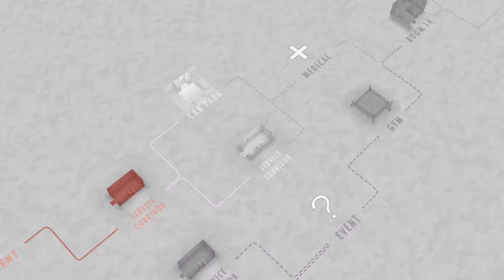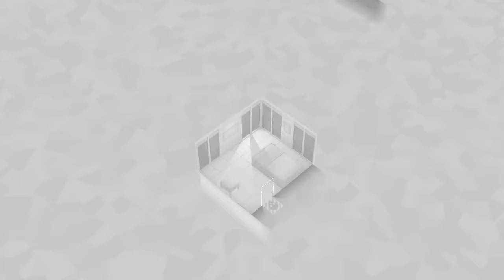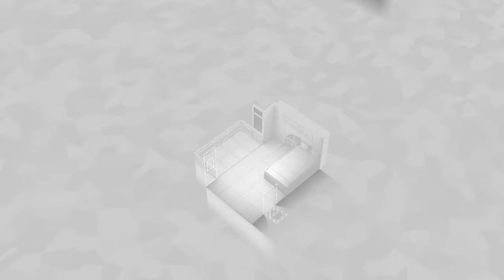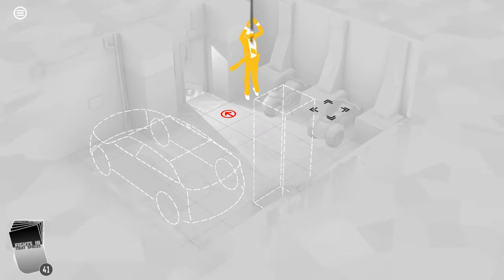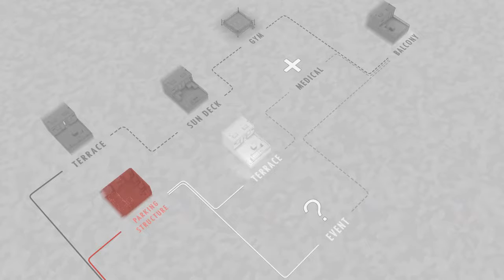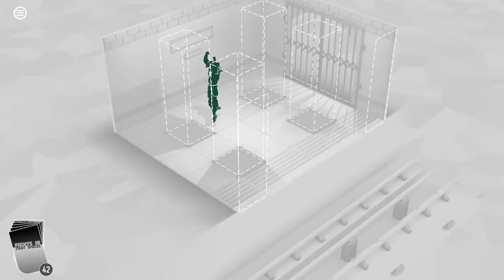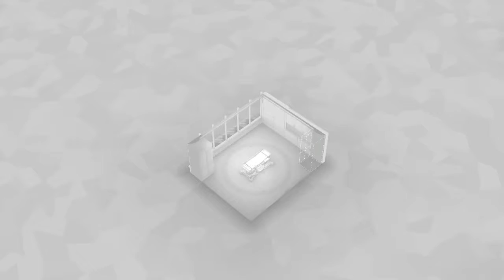Fights in Tight Spaces Part 94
Continuing the Balanced Deck.